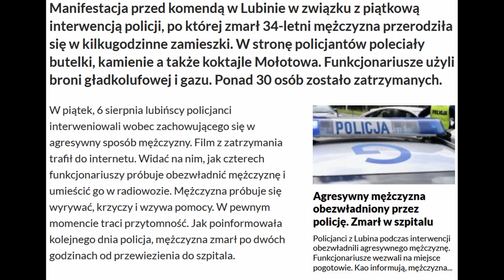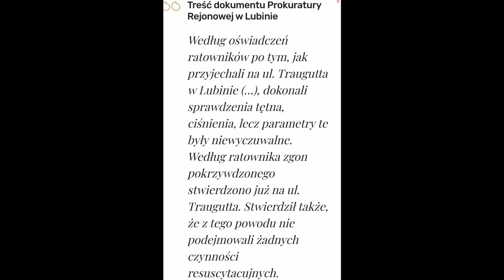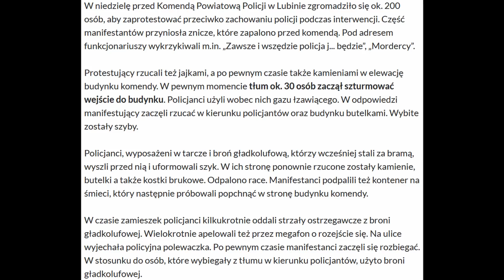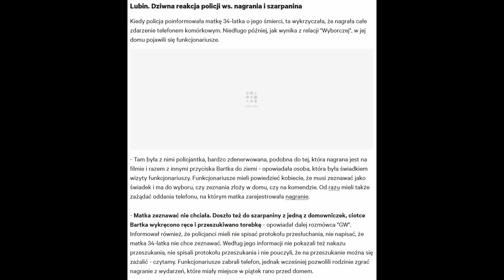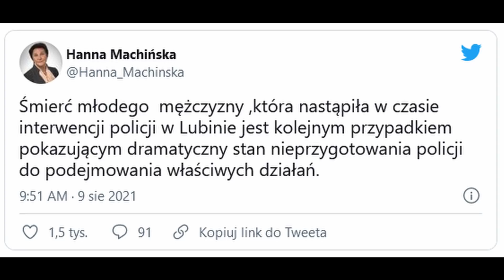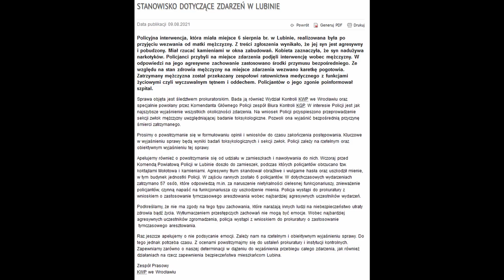Lubin - śmierć 34 latka i zamieszki pod komendą | BRI#60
Siema. 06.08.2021 roku miała miejsce policyjna interwencja. W, póki co, nieznanych okolicznościach zmarł 34 letni mężczyzna, w wyniku czego pod komendą w Lubinie wynikły brutalne zamieszki. Dzisiaj trochę mojego punktu widzenia. Zapraszam!